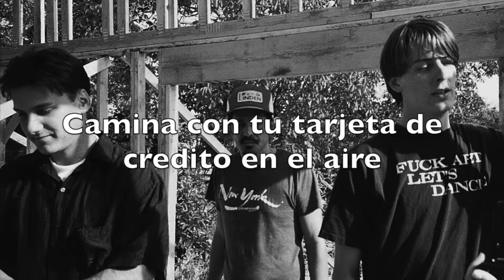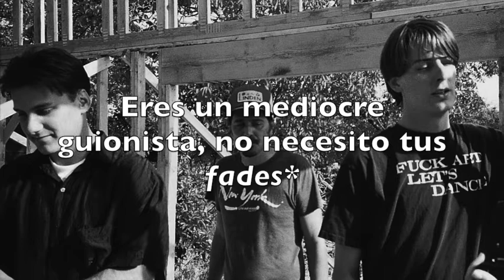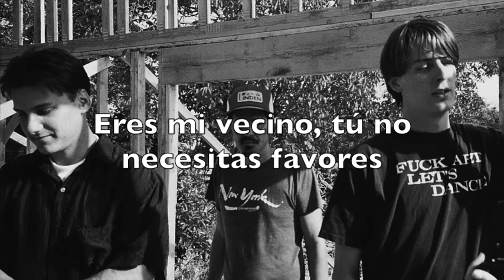Pavement - Unfair (Subtítulos en Español)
Fade: No encontré sinónimo en español de esta palabra. Es muy probable que sea jerga de California, pero por más que busqué en Urban Dictionary, no encontré nada. Aún así, también podría significar el Fade que se usa en las películas (un tipo de transición. Por ejemplo, se acaba una pelicula se utiliza el Fade, que es cuando se pone la pantalla oscura poco a poco). Al no encontrar otro significado posible, me quedo con este ultimo. Mas no estoy seguro de que Stephen Malkmus supiera lo que era un Fade (en el ambito cinematografico) en un año como 1994. En todo caso, las letras de Pavement no deben ser tomadas muy en serio, pues, como el mismo Malkmus ha dicho, tienden a significar nada.